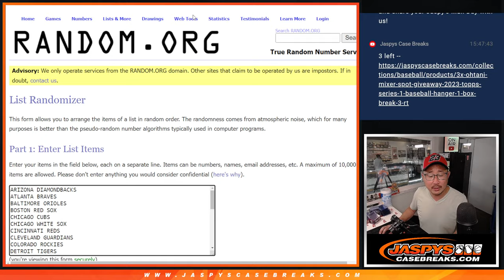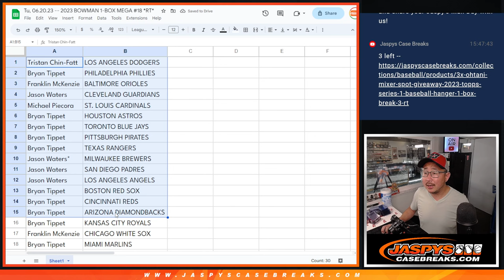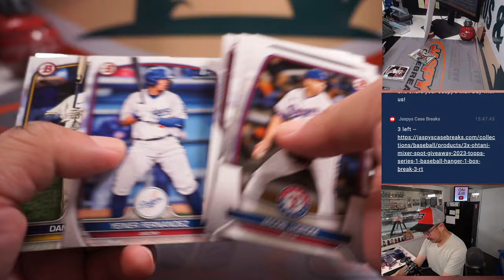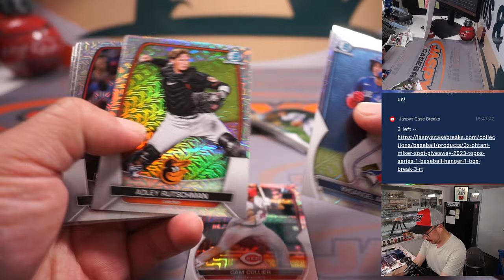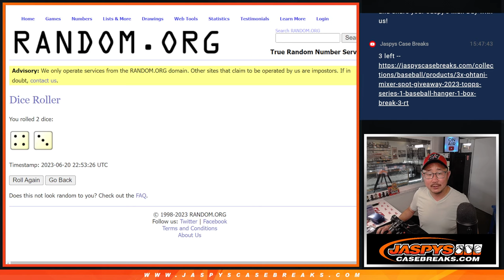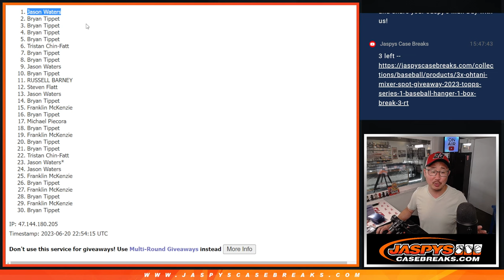Tu, 06.20.23 -- 2023 BOWMAN 1-BOX MEGA #18 *RT*